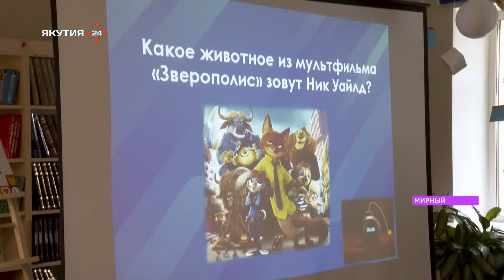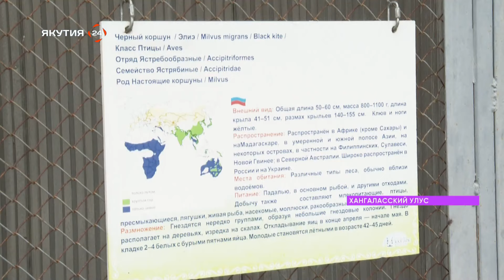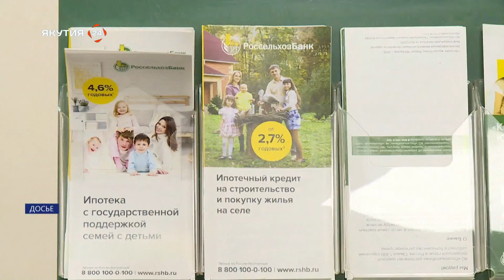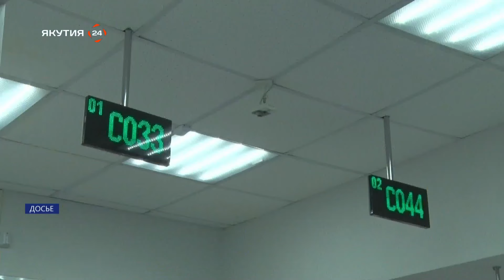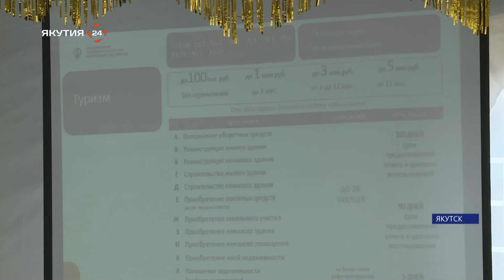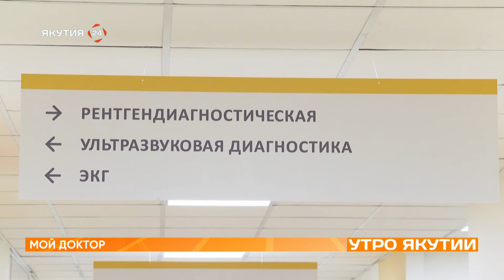Утро Якутии: Осторожно, мошенники! (22.05.24)